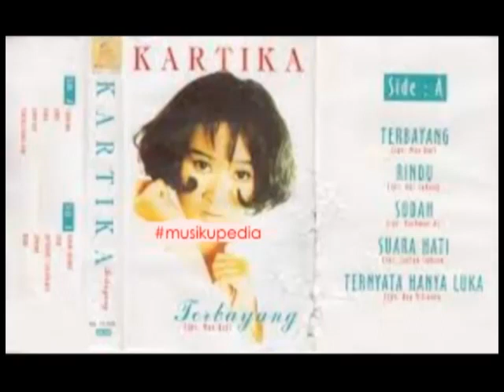(Full Album) Kartika # Terbayang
1.   Terbayang
2.   Rindu
3.   Dimana Kasihku
4.   Sudah
5.   September Tlah Berlalu
6.   Suara Hati
7.   Cinta